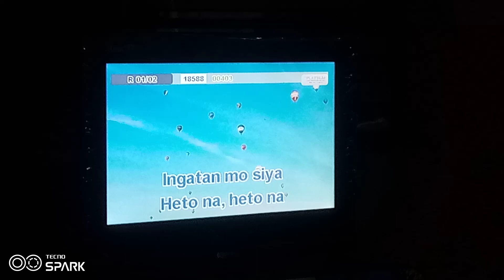platinum karaoke reyna SE score 91